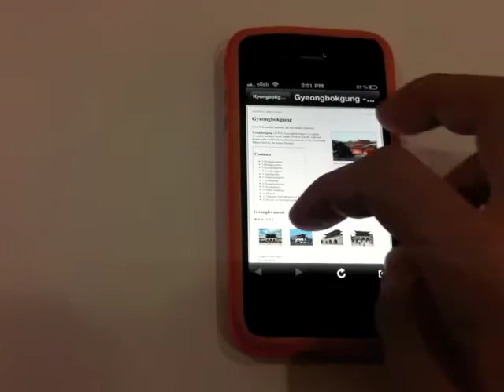Mug works - so simple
The first implementation of Fountain Project - Mug